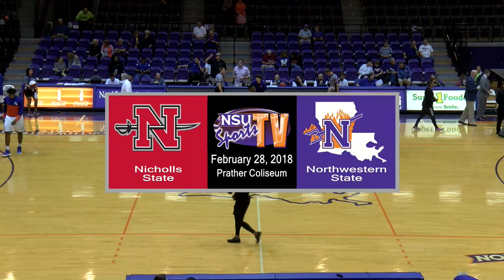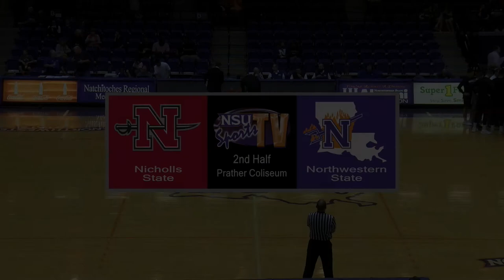Northwestern State Demons vs Nicholls State - Wednesday, February 28, 2018